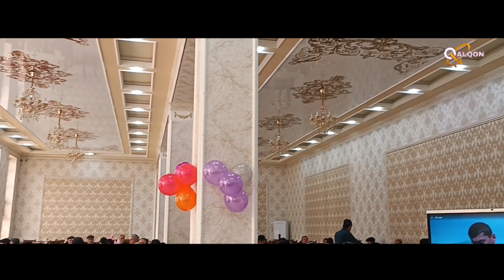SUHROB MURODOV MENIKISIZ 2023 СУҲРОБ МУРОДОВ МЕНИКИСИЗ 2023